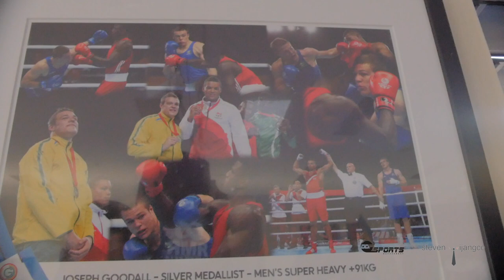Worlds Collide 8 - Stretton Boxing Gym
With a record of 6-0-1 Mick Whitehead is relatively unknown in the Brisbane Boxing scene and stepping up to the plate to take on prospect, Matt Casboult who holds a similar record of 6-1-0.
Team mate and 2014, Silver Commonwealth Games Medalist, Joe 'The Gun' Goodall, is having his 4th professional fight in thie Co-Promotion with DDP Sports & Steven Wijangco, September 15th at The Pullman Hotel